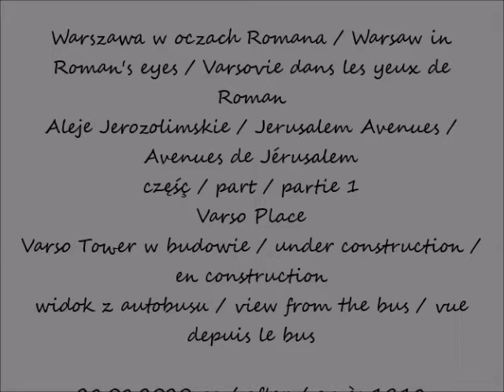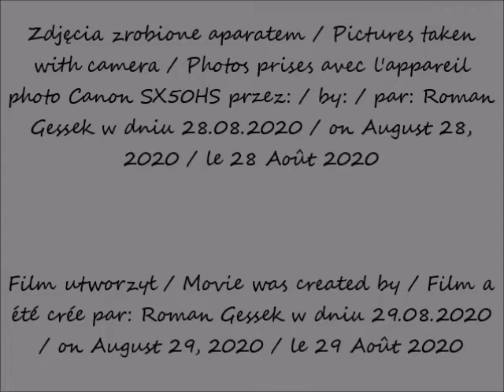2020 08 28 Warszawa Aleje Jerozolimskie cz 1 Varso Tower w budowie widok z autobusu po 19 18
Varso Place
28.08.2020 po / after / après 19.18